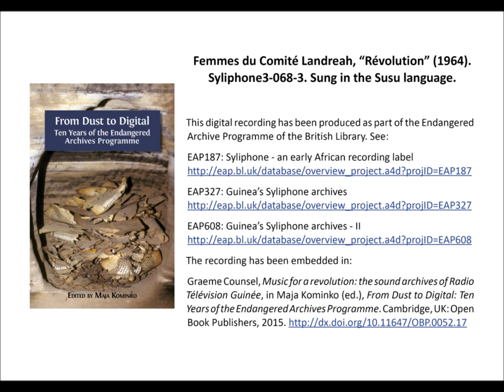Femmes du Comité Landreah, “Révolution” (1964), 2’54”. Syliphone3-068-3.